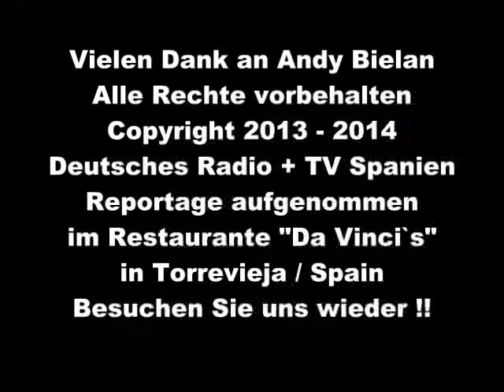Saragossa Band - Andy Bielan - Interview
Saragossa Band - Andy Bielan - Interview mit dem Deutschen Radio + Fernsehen in Spanien im MUSIC-ONLINE-TV...!!.